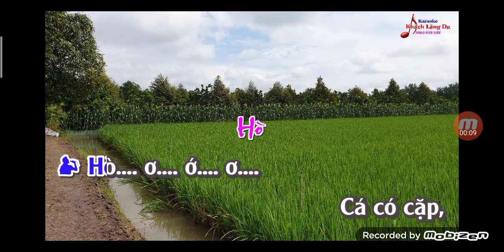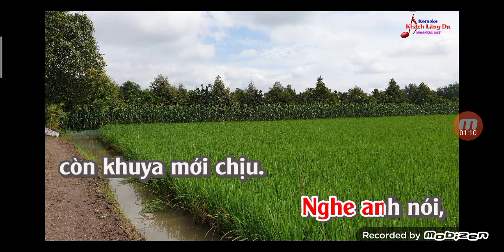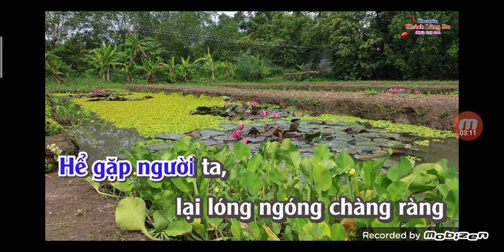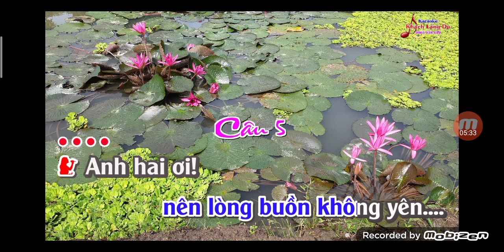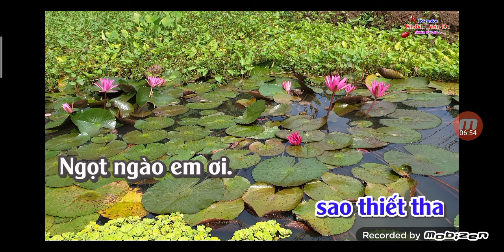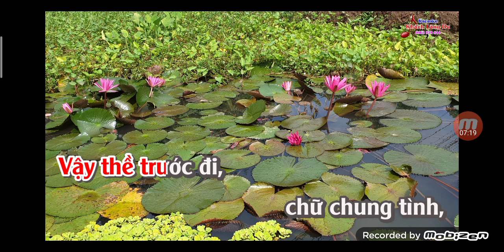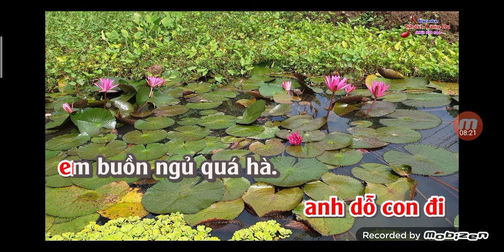(134)Mời Kép ( Cách Một Bờ Ngang )